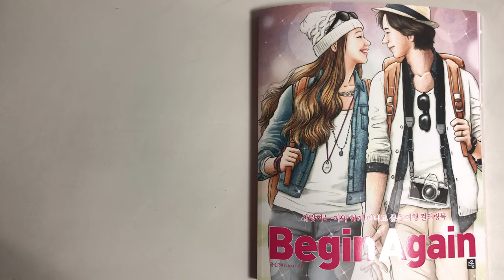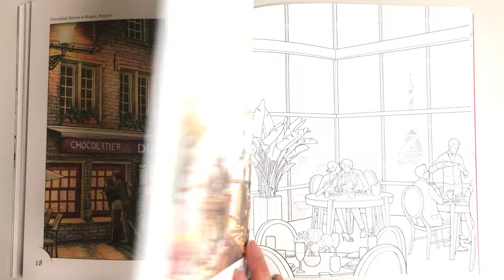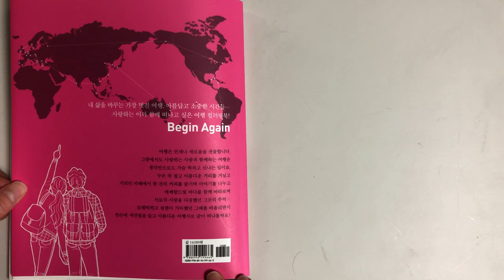Yalzza's coloringbook : "Begin Again" coloringbook / 얄짜의 네번째 컬러링북 "비긴 어게인" 컬러링북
This book is about a lovely couple traveling around the world. 🤩🤩✨✨✨
You can color these pages by referring to my colored pages.
I know you will want to buy this book but now all airmail is not accepted because the Coronavirus is spreading seriously all over the world.
I think you can get it in a few months.
Hope you are safe and well.

얄짜의 새로운 컬러링북 "비긴 어게인"을 소개합니다.
아름다운 커플의 세계 여행기.
제가 채색한 원화를 보고 컬러링을 하셔도 좋고
블로그에 있는 컬러링 레슨을 따라하셔도 좋겠습니다.

코로나 때문에 여행은 커녕,  봄꽃도 마음껏 즐길 수 없는 요즘,
비긴 어게인을 색칠하며 멋진 세계 여행을 꿈꿔 보아요~~^^